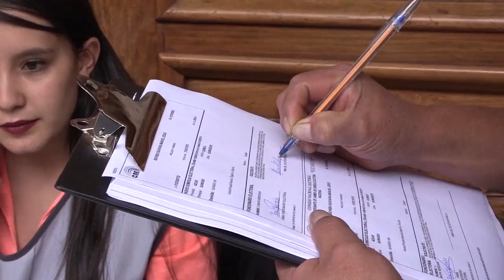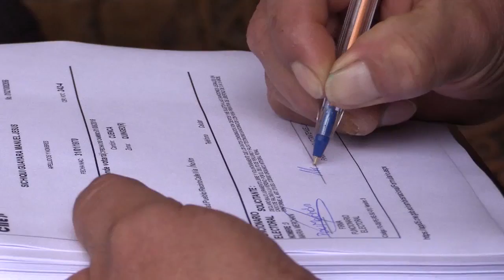Pozo realizó recorrido por los puntos de cambio de domicilio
El Presidente del Consejo Nacional Electoral,  realizó un recorrido por los puntos de cambio de domicilio.
En la urbe azuaya se han instalado 35 brigadas para que la ciudadanía pueda actualizar sus datos en caso de necesitarlo